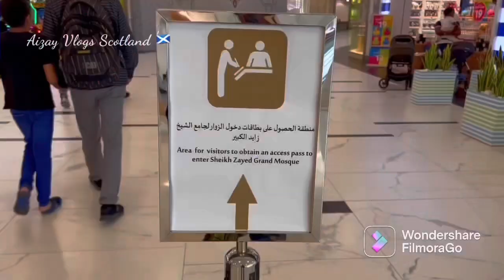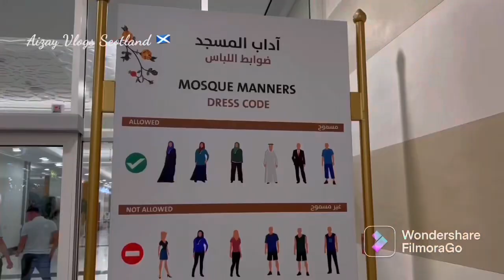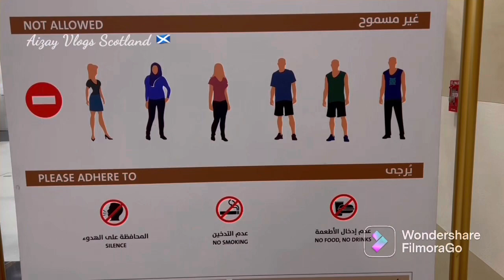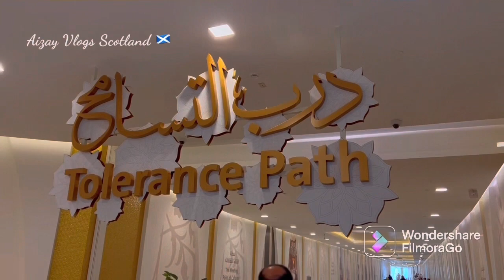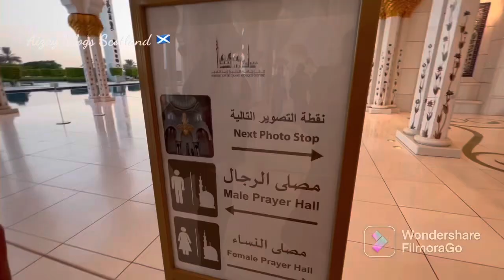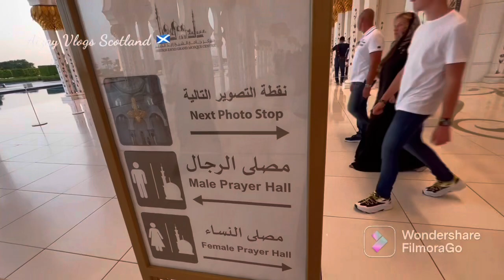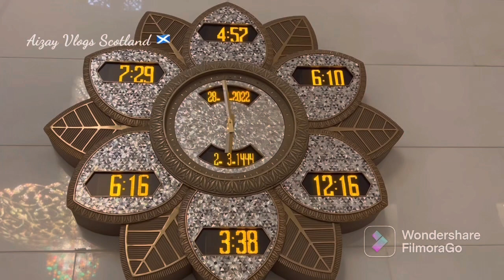[4K] Shaikh Zayed Mosque Abu Dhabi | Grand Mosque And Most Beautiful In The World | Tour 2022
We Visited sheikh zayed grand mosque in Abu Dhabi, the capital city of the United Arab Emirates. The largest mosque in the country, it is the key place of worship. Most elegant decorated mosque, which attracts more than 4 million visitors each year.

Thanks !